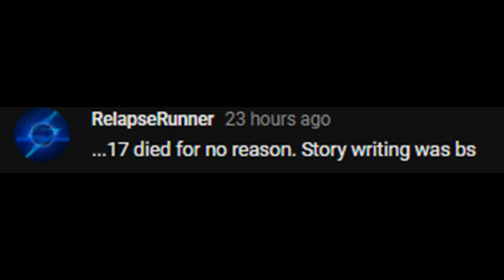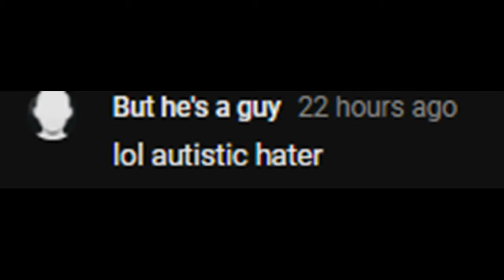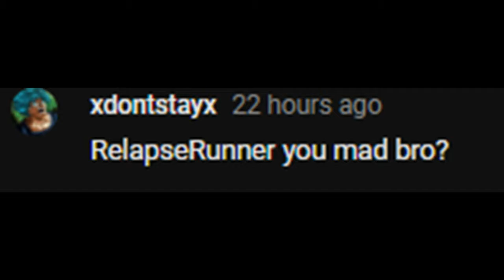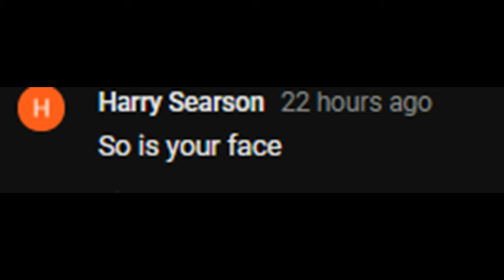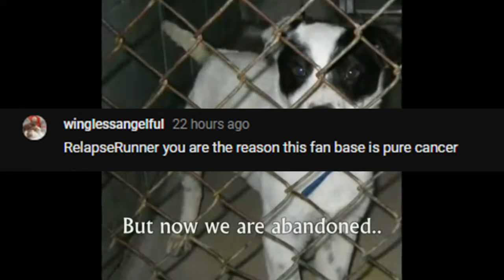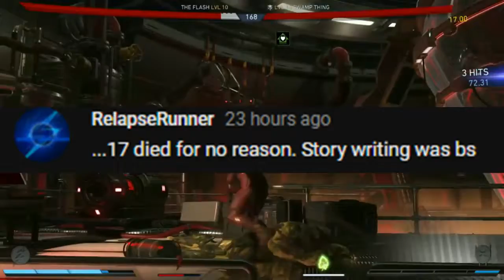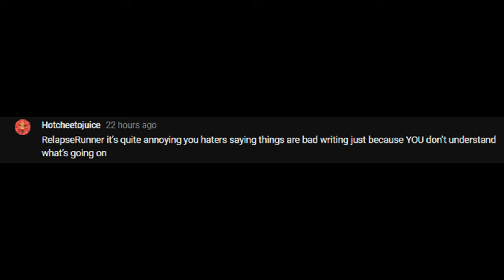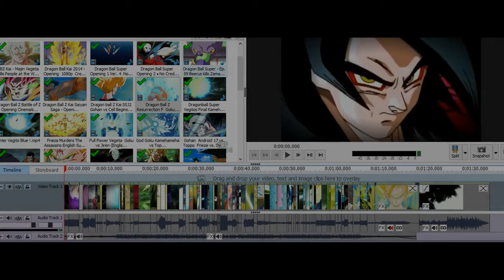why though?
Youtube called me out on copyright...don't give a crap!

 XD Sorry about the mic buffs, and if most of my sentences didn't match up. Talked about everything off of my head.

KEEPONRUNNING Music Used: That's What I Like: Bruno Mars Universe Erased: PokeMixer Yu Yu Habruno: Bruno Mars x Yu Yu Hakusho

*2021: Cringeeeeee overload. Did you survive??*